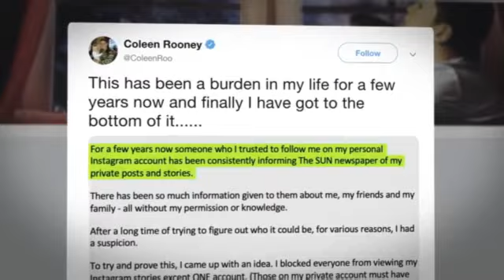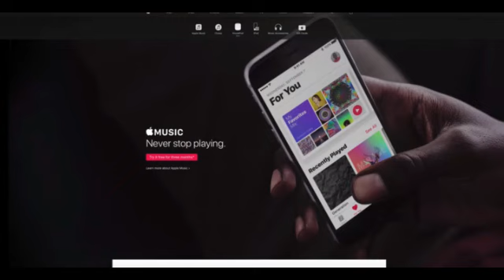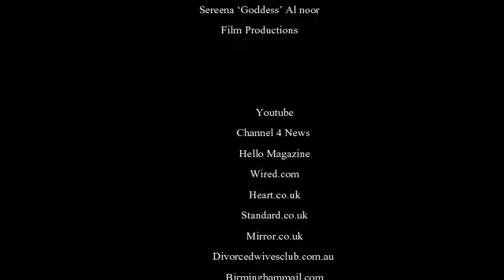BBC WM 95.6 | Special guest Sereena 'Goddess' Al noor w' Nikki Tapper | Mack The Week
Show Date 6th October 2019

Gospel music, Largest HMV, Mental Health, Colleen Rooney betrayal and protecting her family or not?

Video Credits
Sereena ‘Goddess’ Al noor
Film Productions

          Hello Magazine
          Wired.com
          Heart.co.uk
          Standard.co.uk
          Mirror.co.uk
          Divorcedwivesclub.com.au
          Birminghammail.com
          Birminghamlive.com
          Youtube Toby Langford
          Youtube Gregory Gaige